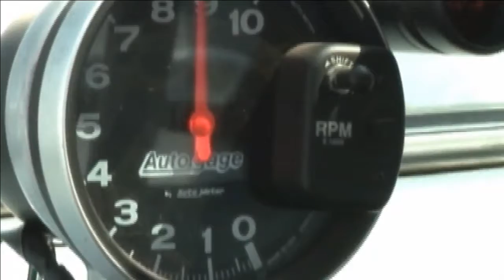RadioRPM Live show for 7-22-17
RadioRPM Live show for 7-22-17. Thanks for the support: Bomby, Orlando Rodriguez Street Legal Products Al's Pizzeria, Ber-Lynn Race Craft, Gloria's Hair Salon Inc, Ingrid TU Variedad, Boutique and Iturrino Photo Studio. We can help you Grow Your Sales with Effective advertising. If you want maximum exposure for your business or product, we can tell your story.